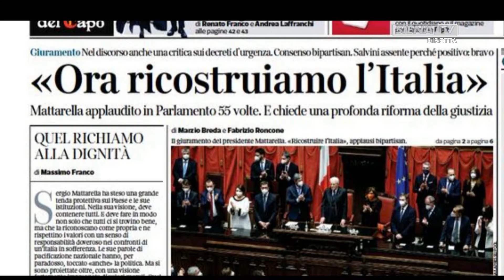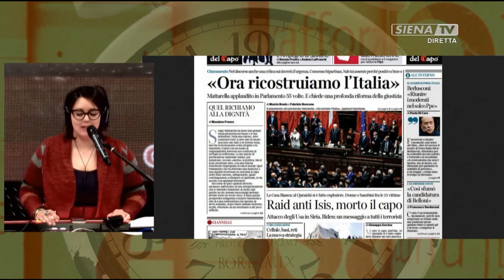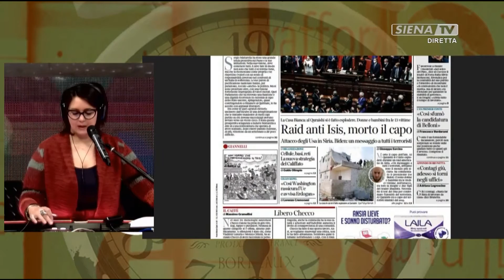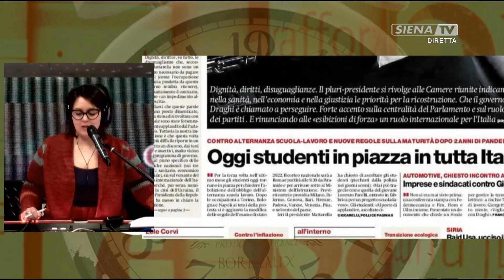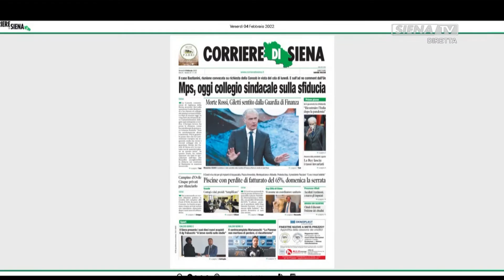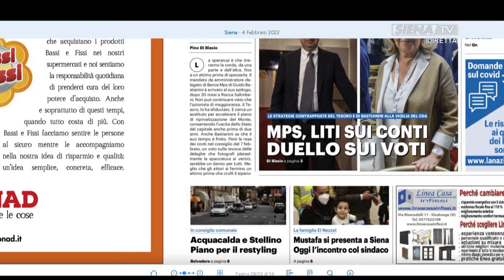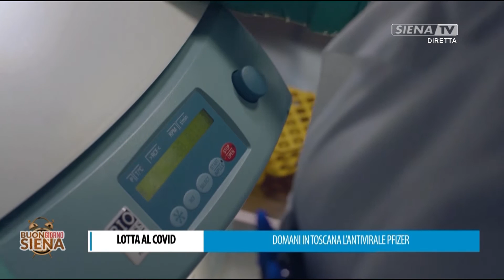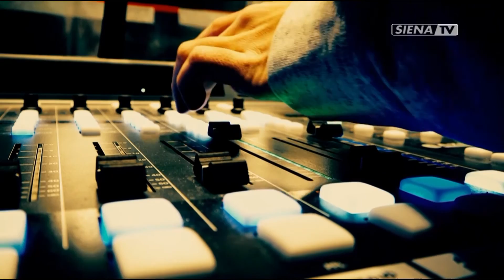BUONGIORNO SIENA 04-02-2022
OSPITE IN STUDIO ALDO TANI
COLLEGAMENTO SKYPE TIZIANO BONINI